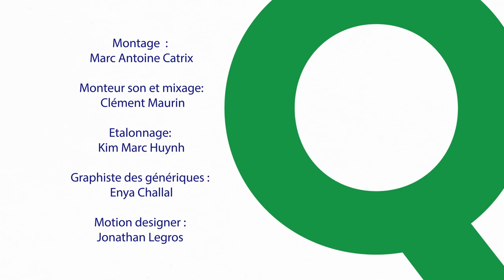POUGNER ! - QUIPROQUOS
Bible : Camille Ghanassia, Juliette Blanche et Servan de James

Scénario de : Christophe Nicod

Réalisateurs : Camille Ghanassia, Servan de James

Acteurs : – Audrey Pirault (Charlotte) –  Jenny Anne Walker (Sylvie) –  Anthony Vuignier (Christian)

Figuration : Sarah Okendo - Monika Otreba - Benoit Lemaire

1er assistant réalisateur : Alexandre Berthier

Chef opérateur image : Mathieu Andrieux

Script : Carlene Barette

opérateur son : Clément Maurin

1er assistant camera : Bruno Raquillet

Electricien : Simon Petillon-Chenitzer

Accessoiriste : Anatol

Costumière : Claire Binet

Maquilleuse : Karen Haddad

Regisseur : Yoann Cespedes

Stagiaire : Lena Hittinger

Montage : Marc Antoine Castrix

Monteur son et image : Clement Maurin

Etalonnage : Kim Marc Huynh

Graphiste des génériques : Enya Challal

Motion Designer : Jonathan Legros

Musique des génériques : PV NOVA

Musique Additionnelles : Parigo

Studio de post production : Picseyes Plan 2 - Studio Bastille

Directrice du numérique à TV5monde : Hélène Zemmour

Responsable Editorial : Cécile Quéniart Avec le soutien d’Alpha Holding

Remerciements : Maxime Poutrel, Solène Edouard, le loyal café cantine`